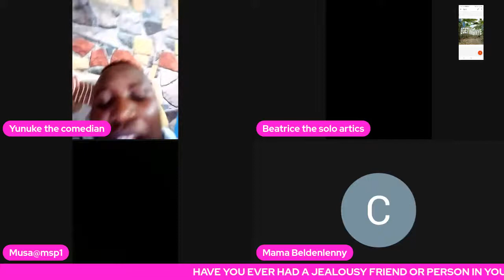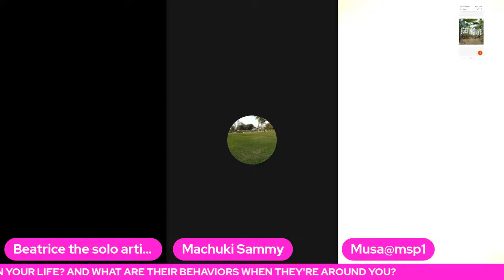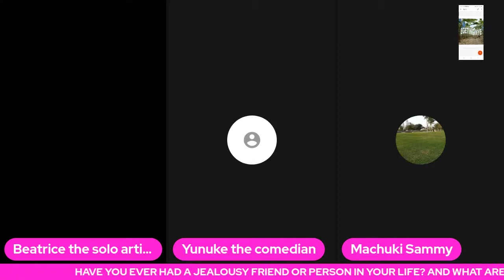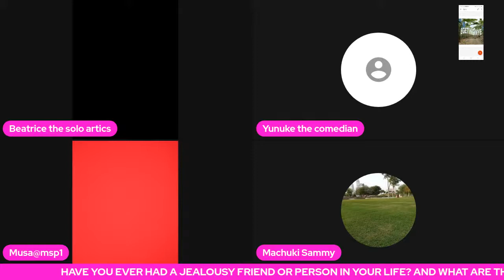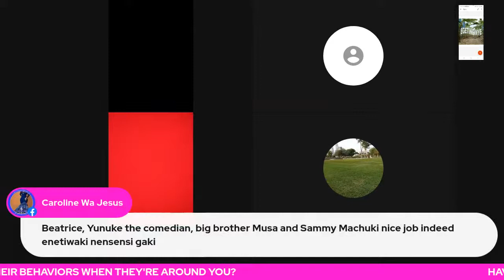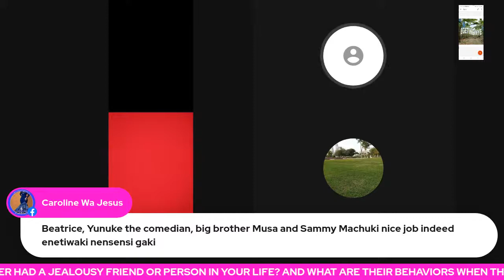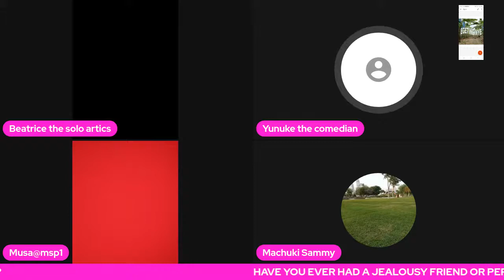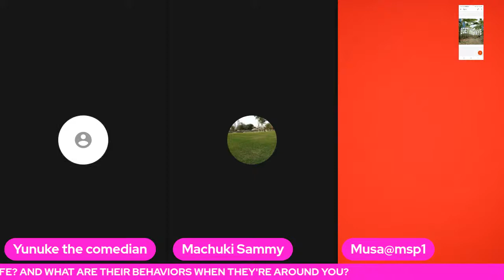How do you deal with jealousy friends?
You're all welcome to our Livestream show, please don't forget to subscribe to our YouTube Channels and also follow and like our Facebook page...love you all 🥰🥰🥰and welcome to our day's topic entitled
HOW DOES A JEALOUSY PERSON OR FRIEND BEHAVE?